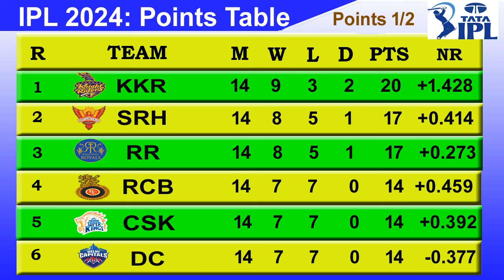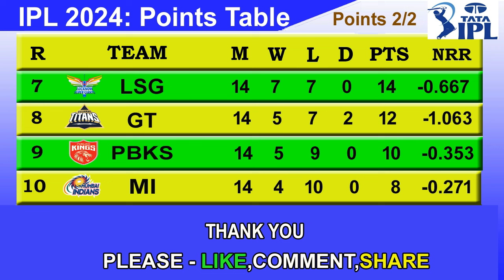IPL 2024 POINTS TABLE - UPDATE 20/5/2024 | IPL 2024 Table List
ipl 2024 points table | ipl 2024 table list | ipl 2024 point list.
Stay ahead in the game with our latest IPL 2024 Points Table update! Catch the latest point list and team position in our sports news youtube channel.